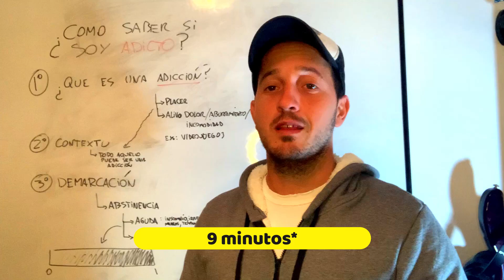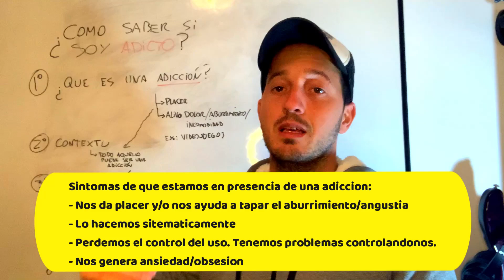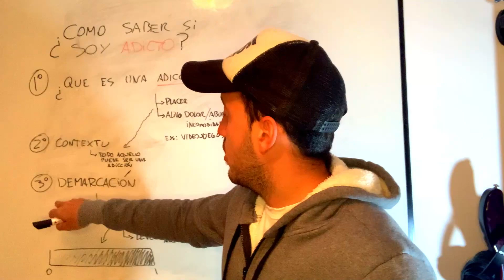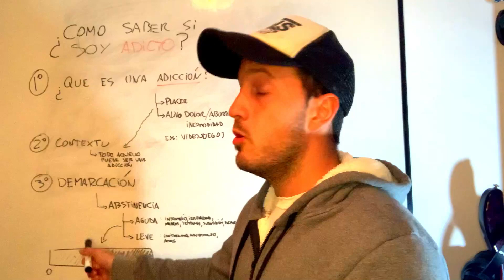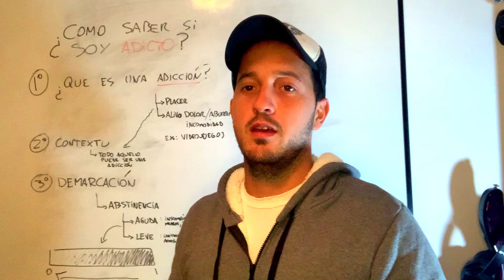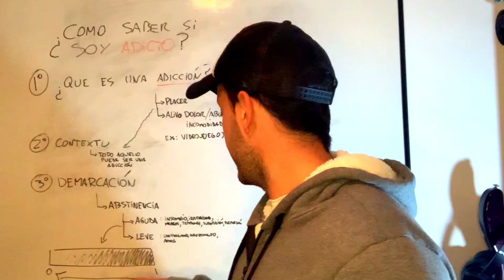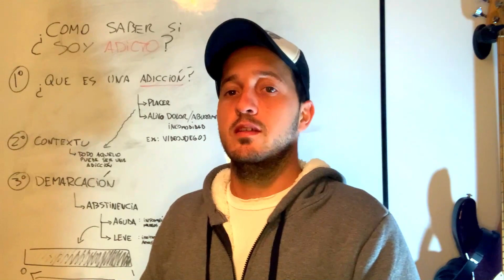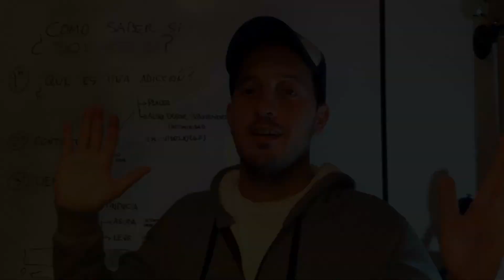El video DEFINITIVO para saber si sos ADICTO (o no)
Video que apunta a dar algunas herramientas para poder determinar si uno es adicto a algo (o no). Y tambien, en caso de serlo, determinar el grado de adiccion.
En caso de dudas, sugiero consultar a un especialista en salud mental (psiquiatra).